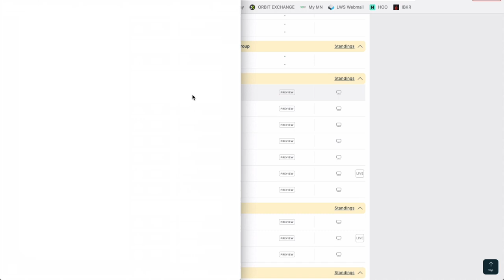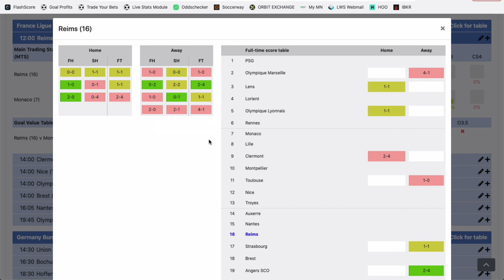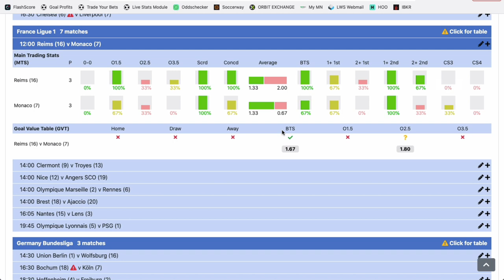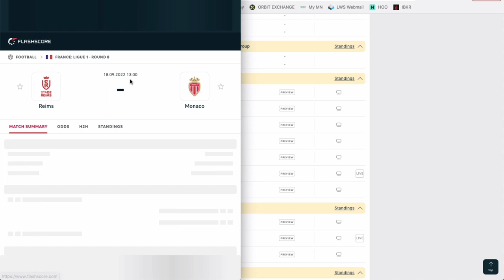Mon PRONOSTIC FOOT en Ligue 1 - Dimanche 18 septembre 2022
Philippe te donne GRATUITEMENT un pronostic foot pour ce week-end en Ligue 1.

BONUS

CONTACTER PHILIPPE